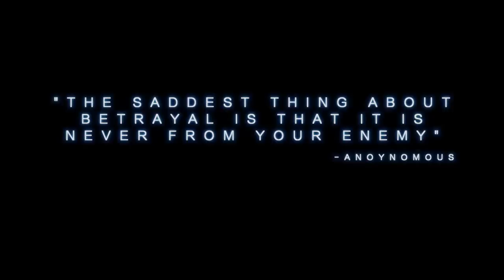UNEXPECTED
Starring:
Tpindell - @Tpindell
Morgan Morgan - @Cordial.Venom
Rich Morrow - @Just_Richboy

Written by:
McKinson Souverain: @McKinSkin

Audio by:
Bieness Alfred: @Bee4orreal

The Unexpected happens when roommate violates his girl.